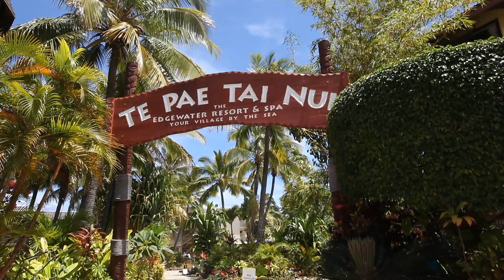EDGEWATER RESORT EPS TV SEGMENT